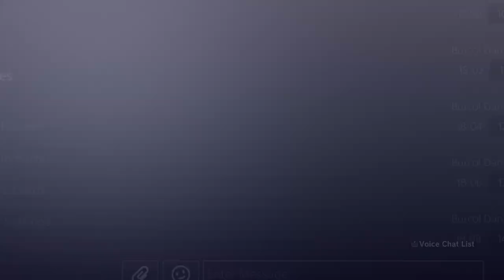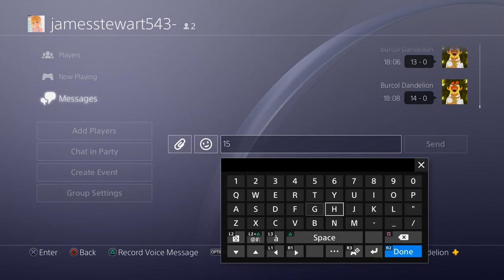He Said He Can Beat Me With Goku, So I Used Great Ape Vegeta And CRUSHED Him Until He Gave Up!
He said he can beat me with Goku, so I used Great Ape Vegeta and crushed him until he gave up in Dragon Ball Xenoverse 2